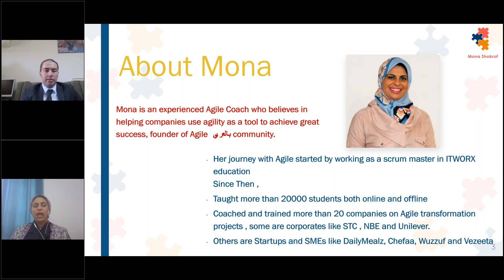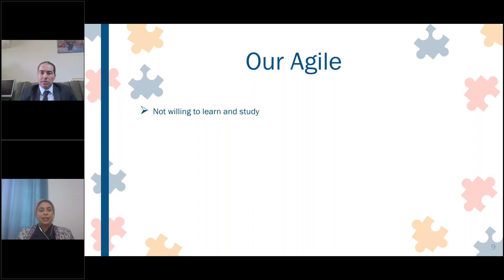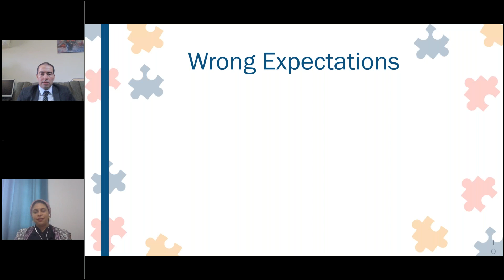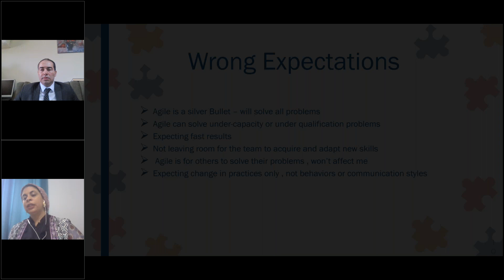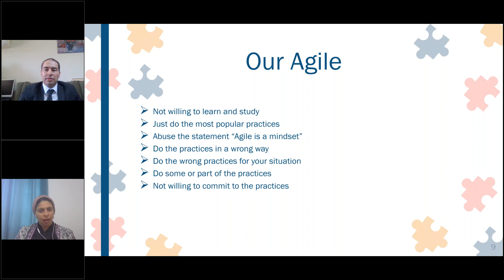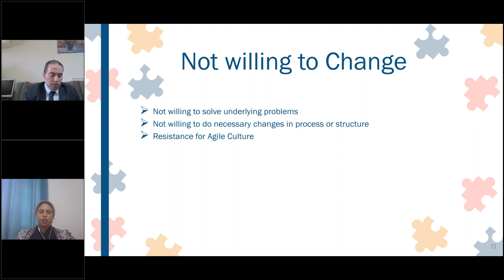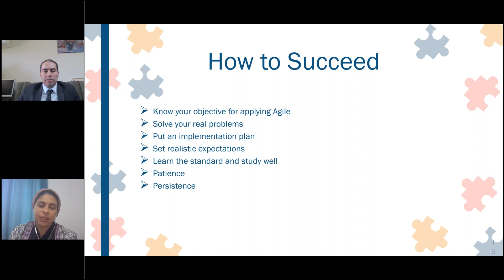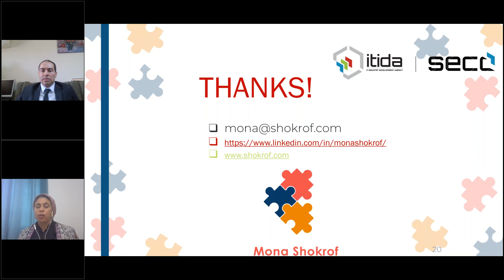SECC Webinars: Common Pitfalls in Applying Agile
Common Pitfalls in Applying Agile
 أخطاء شائعة في تطبيق منهجية الأجايل
Describtion:
Agile mindset and practices are easy to understand but hard to implement; they require a mindset shift as well as changes in our daily work routines. Most companies think Agile doesn't fit them due to failed experiences, they also think they have unique challenges, but the patterns are clear from a bird-view perspective.

In this session, we will present the most common pitfalls that lead to failed agile implementation and how to avoid them.

By: Eng.Mona Shokrof
Mona is an experienced Agile Coach who believes in helping companies use agility as a tool to achieve great success.
Her journey with Agile started by working as a scrum master in ITWORX education, and since then, she has taught more than 10,000 students both online and offline. Coached more than 15 companies on Agile transformation projects; the latest client was STC.